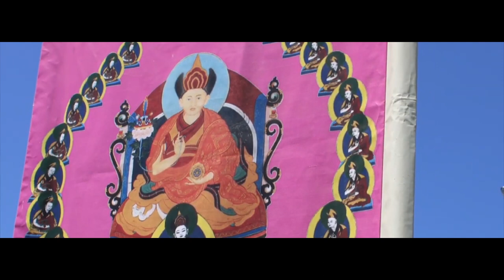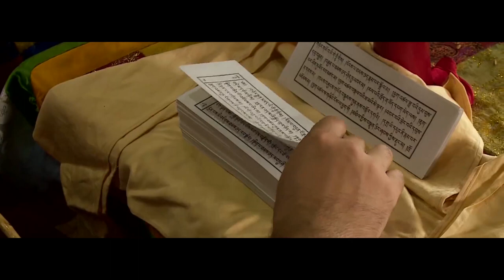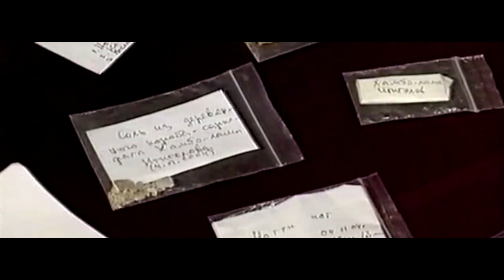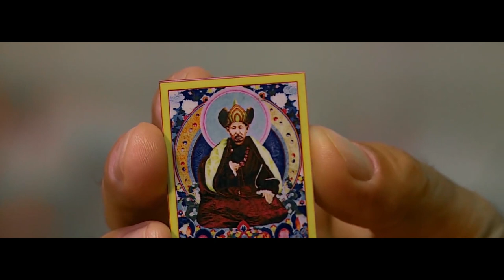The Phenomenon, 2019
The film was created as a film-rumination on Itigelov's phenomenon, it being a phenomenon of global scale.  The film abounds in ballet fragments from the ballet on Hambo Itigelov's history, created by the Japanese ballet-maker Morihiro Ivata.